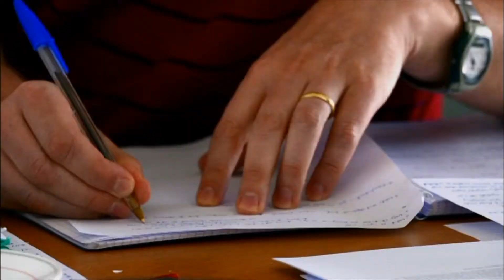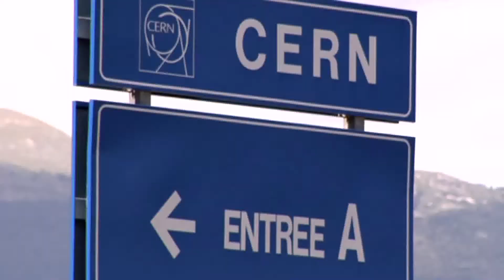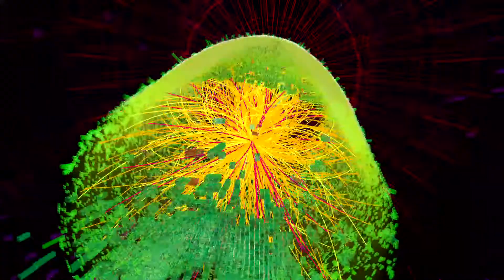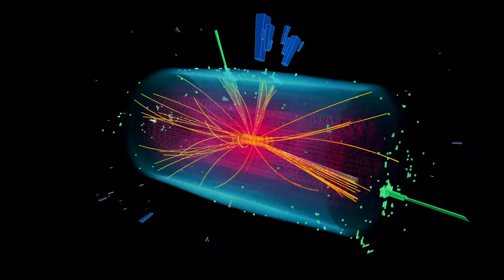Understanding Our Universe: Notre Dame physicist's role at CERN- Full legth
Understanding our universe and the laws that govern it allows us to shape the world in which we live. Notre Dame faculty and students are making significant contributions to the international research efforts at CERN. The single largest national group of scientists who contribute to the CMS detector at CERN are American faculty, staff, graduate students. science.nd.edu